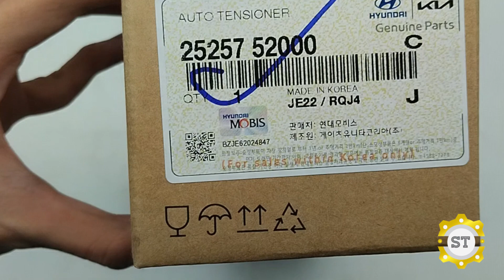Cụm tăng tổng HD D6GA răng trơn 2525752000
Tên sản phẩm: Cụm tăng tổng HD D6GA răng trơn 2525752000

Thương hiệu: OEM/MOBIS CHÍNH HÃNG

cam kết bán hàng đảm bảo đúng nguồn gốc xuất xứ của sản phẩm, giá cả rẻ trên thị trường Việt Nam hiện nay.

Tất cả các sản phẩm được đổi, trả lại hàng trong vòng 7 ngày kể từ ngày xuất hàng. Với điều kiện hàng còn nguyên, không gắn ráp, trầy xước, còn nguyên vỏ hộp.